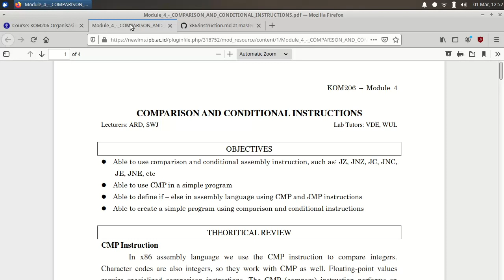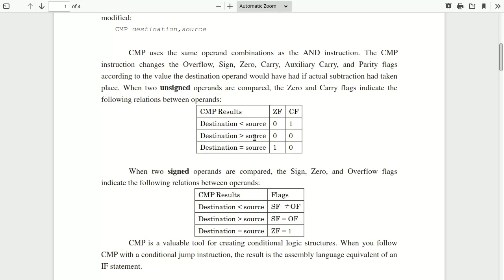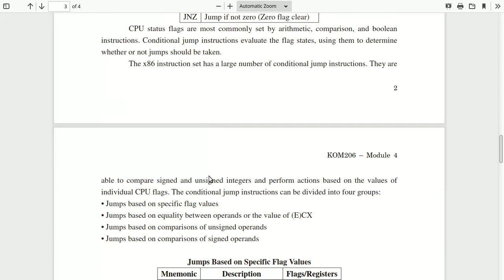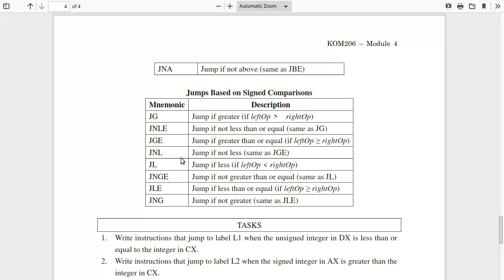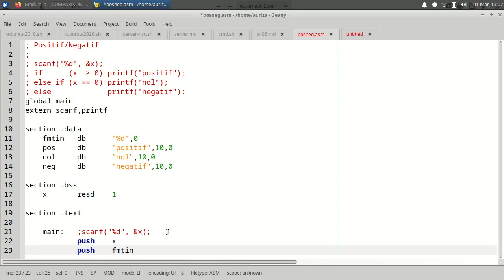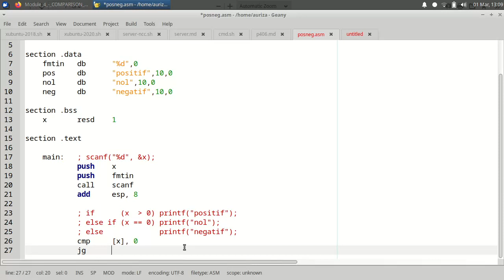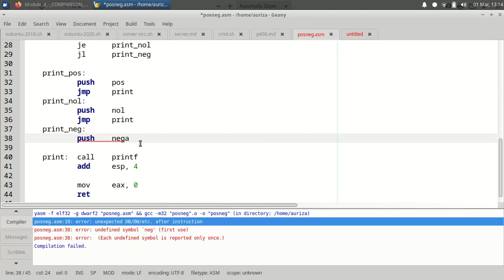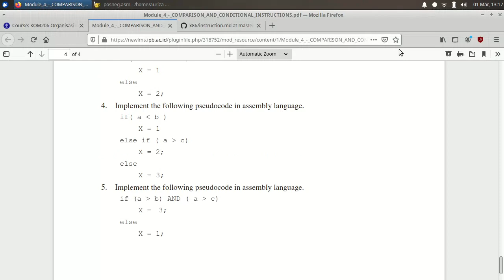OAK Lab #4: Conditional jump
tl;dr 8:07